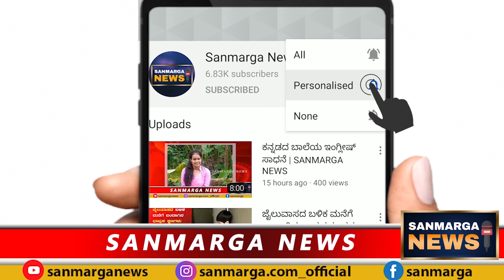ಓರ್ವ ಯೋಧನ ಕತೆ | SANMARGA NEWS